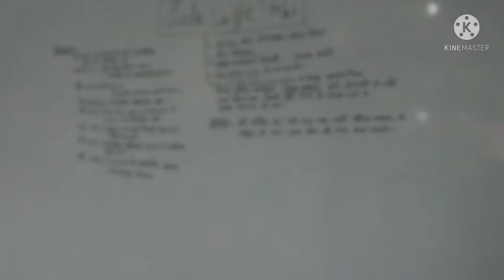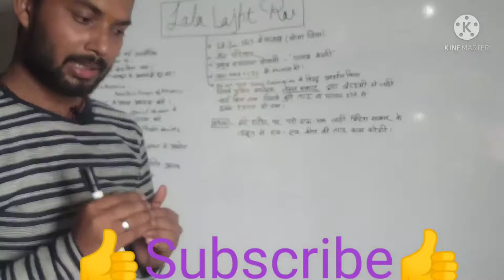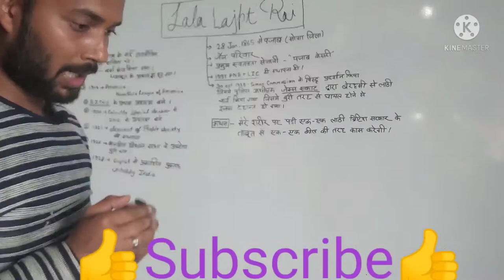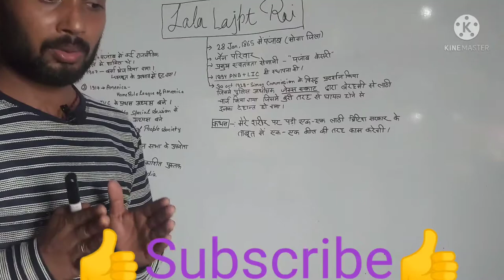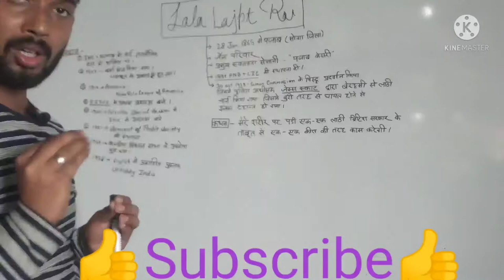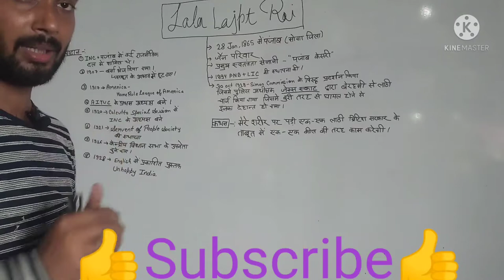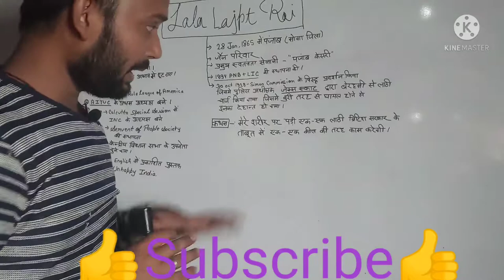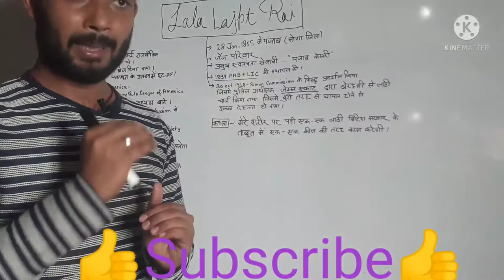Lala Lajpat Rai#lala lajpat rai biography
Lala Lajpat Rai (28 January 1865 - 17 November 1928) was an Indian independence activist. He played a pivotal role in the Indian Independence movement. He was popularly known as Punjab Kesari. He was one of the three members of the Lal Bal Pal triumvirate.[1] He was also associated with activities of Punjab National Bank and Lakshmi Insurance Company in their early stages in 1894. He died a few weeks after sustaining severe injuries during a baton charge by police when he led a peaceful protest march against the all-British Simon Commission, a commission constituted by the United Kingdom for Indian constitutional reform.